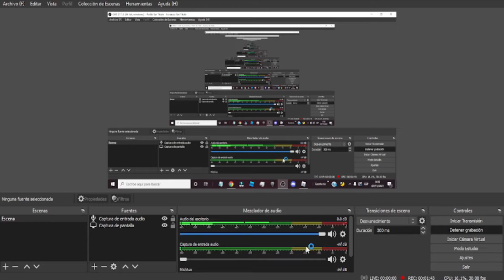La Experiencia en Ragdoll System Test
Necesito ideas D:
xD